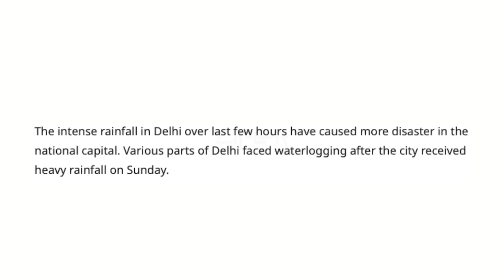10 Increíbles Desastres Naturales Filmados En Vivo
10 Desastres Naturales Impactantes Captados en Cámara

Desde el estremecedor instante en que una casa abandonada se desploma en un abismo, hasta un edificio de múltiples plantas en China que se desmorona tras días de intensas inundaciones, y dos hombres indios que decidieron jugarse todo al cruzar ese puente tambaleante durante una inundación. Aquí se presentan nueve ocasiones en las que la Madre Naturaleza mostró su furia ante las cámaras.

No pierdas la oportunidad de ser parte de este increíble viaje de descubrimiento y conocimiento. Únete a nosotros y prepárate para sumergirte en un mundo de información fascinante y entretenimiento de alta calidad.